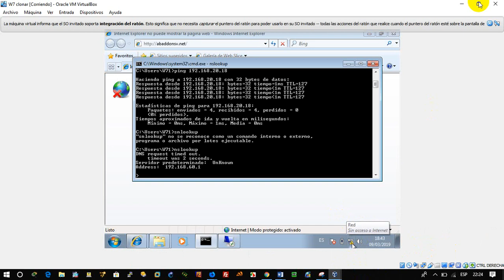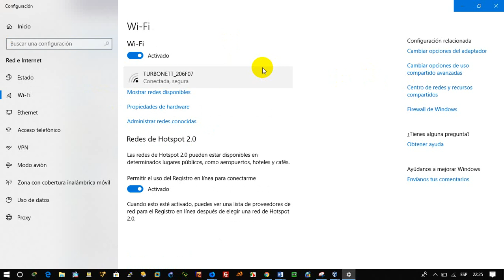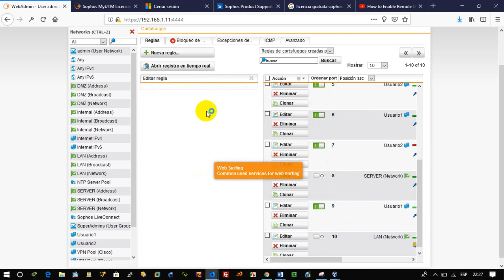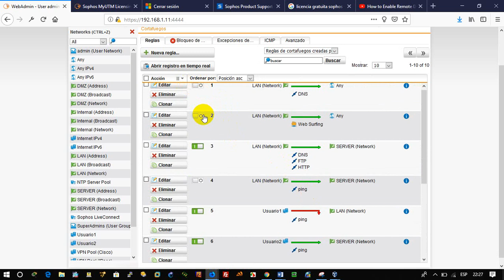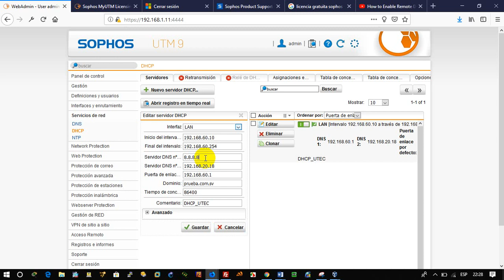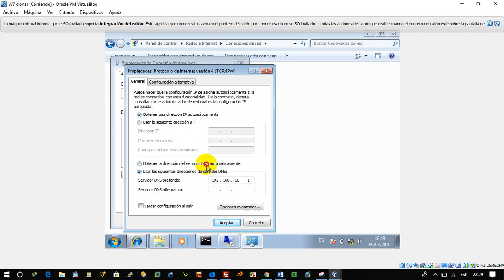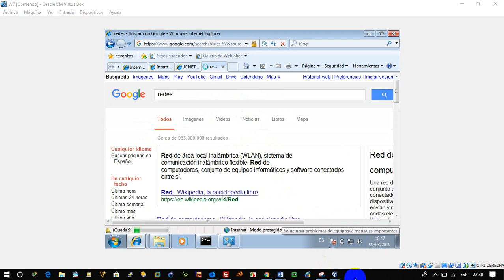Sophos parte 8